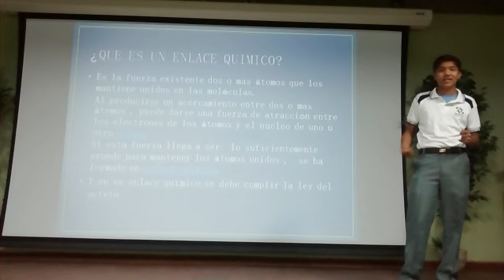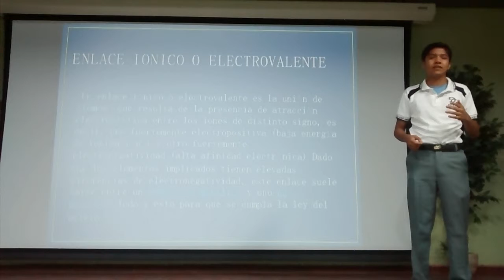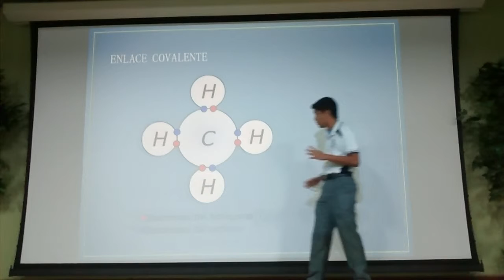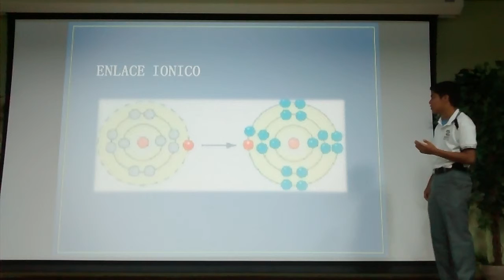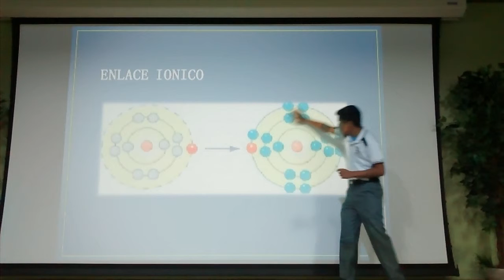Plar agüero 1998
Jffjgg